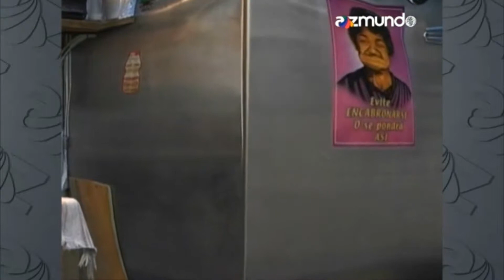Infarto, el carnicero caníbal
Un chico cree que el carnicero que lo atiendo es caníbal